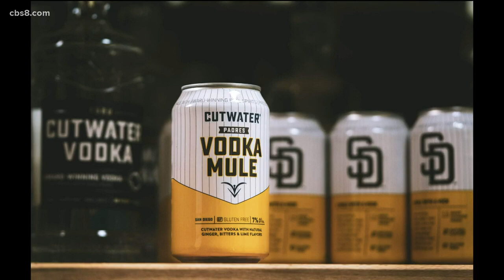New Cutwater Spirits promotion features Padre Wil Myers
Padres outfielder, Wil Myers joined the show to talk about the start to the season and the new Cutwater Spirits promotion.